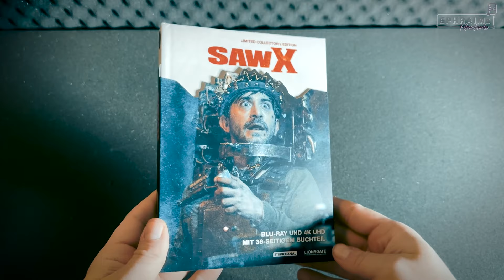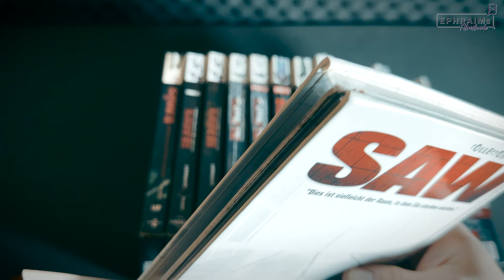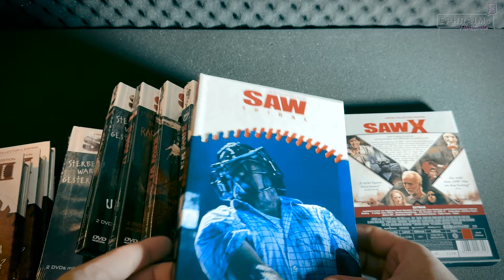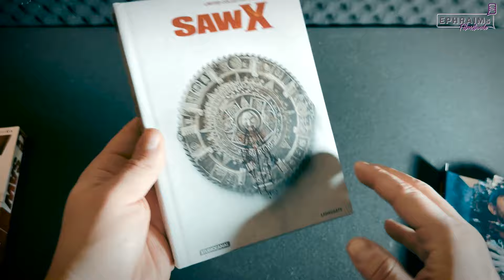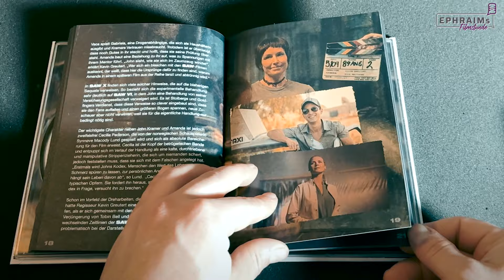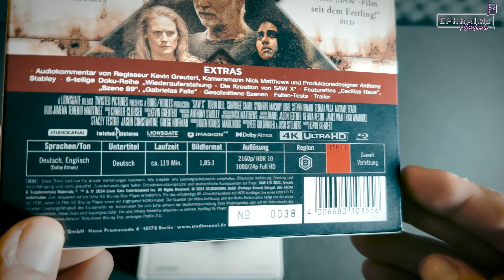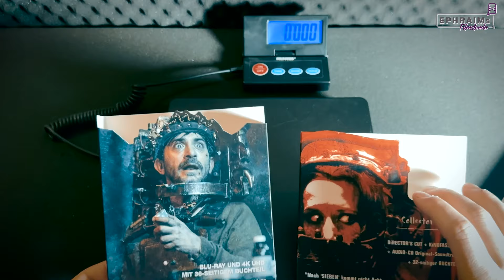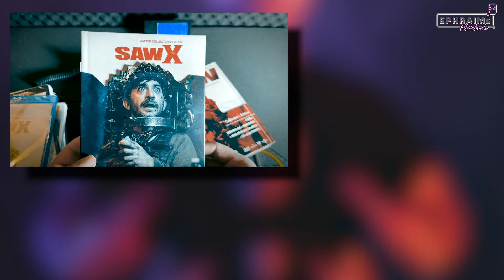So macht man Sammler glücklich | SAW X Mediabook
SAW X – Regie: Kevin Greutert
VÖ: 14:03.2024

Auf Blu-ray kaufen
 (Ref-link)

mit: Tobin Bell, Shawnee Smith, Synnøve Macody Lund, Steven Brand, Michael Beach, Renata Vaca
Zum Film:
Zwischen den Ereignissen von SAW I und II begibt sich John Kramer (Tobin Bell) nach Mexiko, um sich einer experimentellen medizinischen Behandlung zu unterziehen. Die Hoffnung auf eine Wunderheilung treibt ihn an. Doch stattdessen entdeckt er, dass die gesamte Operation ein teuflischer Betrug ist. Mit einem neuen Ziel vor Augen kehrt der berüchtigte Serienmörder zu seiner Arbeit zurück: Er dreht den Spieß um und zieht die Betrüger auf seine ganz eigene, hinterhältige und raffinierte Art zur Rechenschaft

Timestamps:
0:00 Intro
0:40 los gehts
1:12 die ganze Reihe
4:00 Unboxing
9:35 Wissenschaftlicher Vergleich
11:00 Fazit